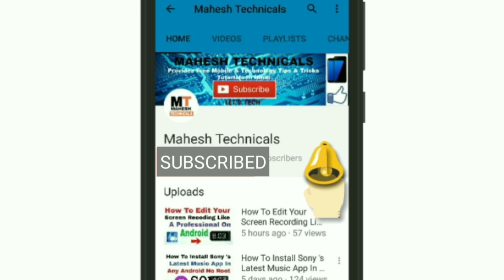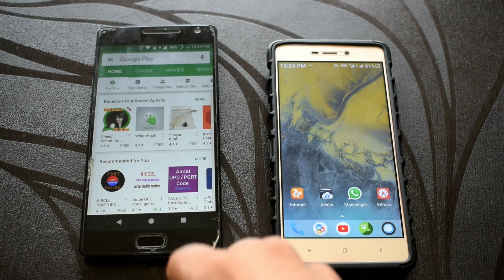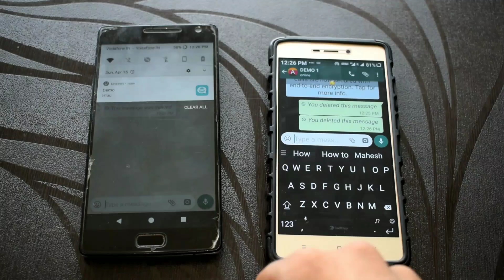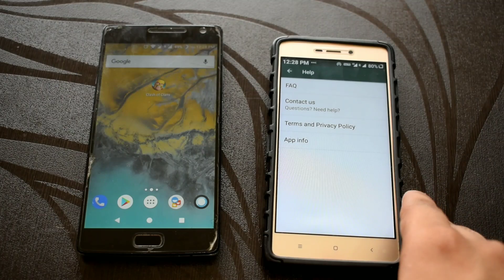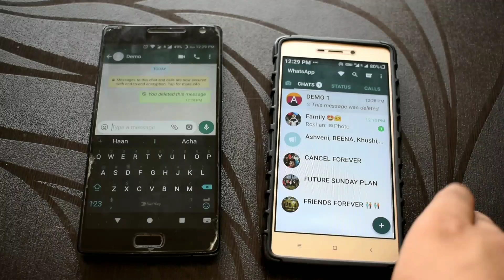How To Read Deleted Messages On whatsapp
Did you know How To Read Deleted Messages On WhatsApp??

We all know that WhatsApp recently released a new update. In which we can delete WhatsApp messages from our as well as your friend's chats within 60 minutes. So many people ask me about How To Read Deleted Messages On WhatsApp. Because they want to see there friends messages which he deleted. This tutorial is only for the educational purposes.

So guys in this tutorial I will show you two methods to read WhatsApp deleted messages on your android phone. So if you want to Read Deleted Messages On WhatsApp, so follow the tutorial.

In this tutorial, I will show you 2 methods for reading WhatsApp deleted messages on your android phone. Both methods are working on my phone. I have tested both methods on my Redmi phone & it's working 100%.

Method - 1: Use Unseen - No Last Seen App.

1. Go to the Google play store on your android phone. Download an install application Unseen - No Last Seen on your smartphone. Download Unseen - No Last Seen app from the given link.

2. Open Unseen - No Last Seen app on your smartphone from the app menu. Allow the app permission from the app. Done now your Unseen - No Last Seen app ready to perform.

3. If you will get a new WhatsApp message now. It will create a message copy in the Unseen - No Last Seen app. If someone deletes WhatsApp messages from your WhatsApp. Then also you read that massages from the Unseen - No Last Seen app.

4. Don't uninstall Unseen - No Last Seen app on your smartphone. Done now you will all Deleted Messages On WhatsApp on any Android Phone.

Method - 2: Use GB WhatsApp.

1. Download & install GB WhatsApp on your phone. If you will get an error while installing, then just go to settings /security /unknown source. Enable unknown sources. Your installation problem will fix.

2. Now just open GB WhatsApp on your phone. Register with your mobile number like WhatsApp registration.

3. Now click on 3 dot option right side of the screen. Then click on Privacy /Enable Anti-Revoke option. After that your GB WhatsApp will restart automatically.

4. Now if someone or your friends delete WhatsApp messages then they will get deleted messages on there WhatsApp. But in your GB WhatsApp, you can see all the deleted messages. So use this app if you want to use that trick.

5. GB WhatsApp is a moded WhatsApp version. Which have lots of features rather than WhatsApp official app? You can theme your WhatsApp and many more customizations are available in the GB WhatsApp.

Use for making videos :

My Tripod

MY camera

MY phone

MY laptop